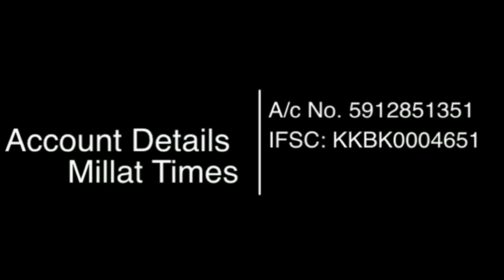आपका सर चकरा जाएगा आरिफ मोहम्मद खान का कुरआन पर या ज्ञान सुनकर।Millat Times